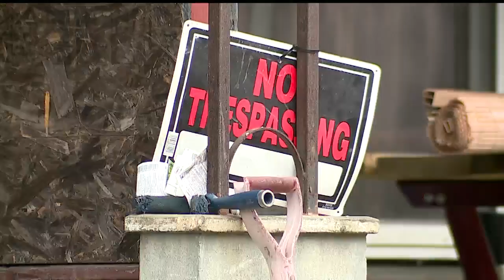10 dogs taken from Youngstown house on South Jackson Street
Police and humane agents are taking at least 10 dogs from an East Side home.